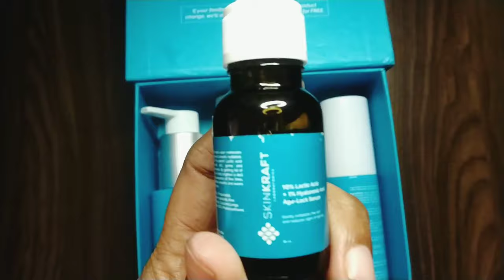How to use SKINKRAFT products??||skinkraft review in Hindi